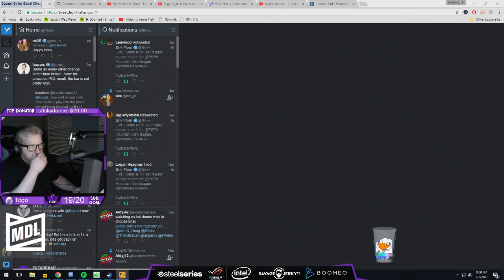ESEA MDL Premier | Mythic vs Subtle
Originally played on August 3rd, 2017